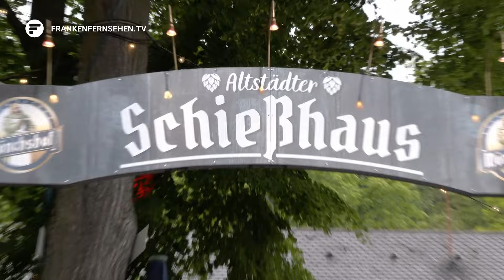Empörung nach Vorfall auf der Bergkirchweih: Ausländerfeindliche Parolen gegrölt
In der vergangenen Woche ist ein Video aufgetaucht, in dem Gäste einer Bar auf Sylt ausländerfeindliche Parolen singen. Im Hintergrund läuft ein Lied vom italienischen DJ Gigi D’Agostino. Das Video sorgte deutschlandweit für Empörung. Am Wochenende wurde bekannt, dass es auf der Erlanger Bergkirchweih zu einem ähnlichen Vorfall kam.

Freitagabend auf der Erlanger Bergkirchweih. Zwei Männer, 21 und 26 Jahre alt, sollen hier zu einem Lied von Gigi D’Agostino ausländerfeindliche Parolen gesungen haben. Zwei Polizeibeamte, die privat vor Ort sind, machen den Sicherheitsdienst darauf aufmerksam. Die Polizei nimmt die Personalien der Verdächtigen auf, die Ermittlungen laufen an.

Die Betreiber des betroffenen Lokals haben bereits reagiert. In einem Statement heißt es:

Wir als Inhaber und Betreiber des Altstädter Schießhauses distanzieren uns in aller Deutlichkeit von den skandierten Parolen und der damit verbundenen Gesinnung. Wir verurteilen jede Form von Ausländerfeindlichkeit, Rassismus und Intoleranz auf das Schärfste, und dulden solches Gebaren egal in welcher Form auf unserem Gelände nicht. – Till Stürmer und Martin Hubmann, Altstädter Schießhaus

Oberbürgermeister Florian Janik lobt die schnelle Reaktion der Wirte und betont ebenfalls, dass Ausländerfeindlichkeit auf dem Berg keinen Platz hat.

Jetzt laufen die Ermittlungen – die zwei Tatverdächtigen dürfen die Bergkirchweih aktuell nicht mehr betreten. Die Polizei ist bei solchen Fällen meistens auf Hinweise aus der Bevölkerung angewiesen. Auch zu dem aktuellen Fall sucht die Polizei noch Zeugen. Personen, die etwas beobachtet haben oder Bilder bzw. Videos vom Vorfall gemacht haben, sollen sich beim Kriminaldauerdienst unter der 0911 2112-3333 melden. Die Wirte der Erlanger Bergkirchweih verzichten seit Samstag darauf, das Lied zu spielen.